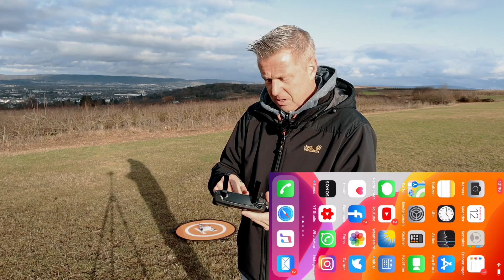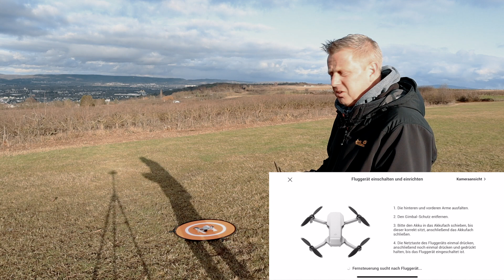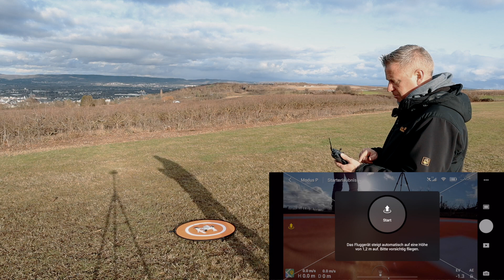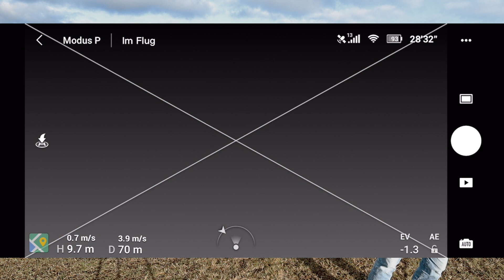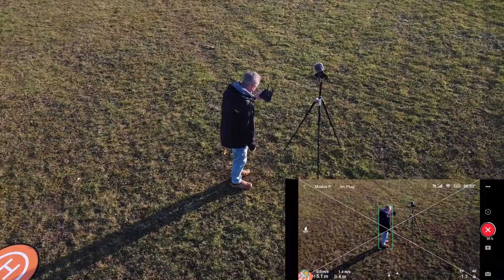DJI Mavic Mini erster Flug Out of the Box Test & Schwierigkeiten DJI Mavic Mini Footage first flight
Ich habe es echt noch geschafft, vor meinem langen Arbeitswochenende habe ich den ersten, sozusagen, Jungfernflug mit meiner neuen Drohne der DJI Mavic Mini absolviert. Ich habe euch out of the box mit der Mavic Mini in die Luft genommen. Und dabei interessante Erfahrungen gesammelt. Nicht ganz ohne technische Probleme. Aber seht doch selbst die DJI Mavic Mini Aufnahmen. Die wurden in 2,7 k aufgenommen und der Vlog wurde mit 1080p 25 fps gerendert. Viel Spaß bei der Mavic Mini footage.
Wer die Beschreibung liest, bitte mal in die Kommentare schreiben. Würde mich sehr interessieren.

Die Drohne ist selbst gekauft!

Eurer Frank

Meine Kameras mit Zubehör:
Canon EF-M 18-150mm F3.5-6.3 IS STM Objektiv

Meine Drohne mit Zubehör:
DJI Mavic Mini

Aufgenommen mit : DJI Osmo Pocket, DJI Mavic Mini, Canon EOS M50, iPhone 11 Pro